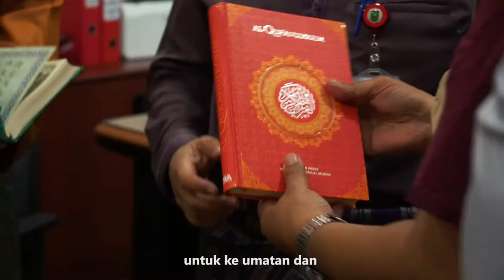DUKUNGAN MENGALIR DARI PEMDA RIAU! YUK BURUAN GABUNG DI PROJECT WAP MERANTI!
Sahabat Wakaf, 20.000 Al-Qur'an telah sampai pada 13 September 2020 dan telah didistribusikan di Riau. Alhamdulillah distribusi ini didukung oleh banyak pihak, tidak terkecuali Biro Kesra Pemerintah Daerah Provinsi Riau.

Semoga 20.000 Al-Qur'an ini menjadi ladang pahala bagi para wakif dan menjadi wasilah agar penerimanya lebih dekat kepada Allah SWT.

Sahabat Wakaf, yuk segera gabung ke project WAP Meranti Riau karena saudara-saudara kita di sana masih sangat membutuhkan bantuan kita untuk memperoleh Al-Qur'an.

Selama ini beberapa muslim pedalaman di Riau kesulitan mengaji karena tidak memiliki sarana Al-Qur'an yang memadai. Adapun mualaf dari Suku Akit,  juga sangat membutuhkan Al-Qur'an agar keyakinan mereka terhadap Islam kian bertambah kuat dan teguh.

Yuk berwakaf dengan klik link berikut ini atau salurkan wakaf ke rekening berikut

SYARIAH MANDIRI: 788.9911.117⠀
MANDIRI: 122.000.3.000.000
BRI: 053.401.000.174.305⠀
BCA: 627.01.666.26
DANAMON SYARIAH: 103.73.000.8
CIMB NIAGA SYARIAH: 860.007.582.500